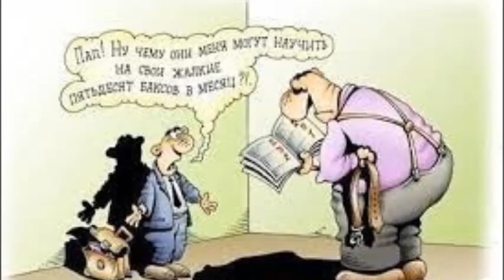Самые смешные анекдоты. Юмор. Анекдот дня. Дети...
Всех приветствую на канале. Надеюсь данное видео принесет хорошее настроение. Зарядит позитивом на весь день. Анекдоты и интересные картинки для поднятия настроения.

Анекдоты для хорошего настроения!

Оставляйте комментарии, присылайте свои анекдоты, и в ближайших выпусках они будут на канале.

Анекдоты! Сборник Самых Веселых Пикантных Остреньких Жизненных Анекдотов! Позитив! Юмор! Смех! Анекдоты смешные до слез! Подборка Веселых Анекдотов для Настроения! Самые Смешные Анекдоты! Юмор! Смех! Позитив!